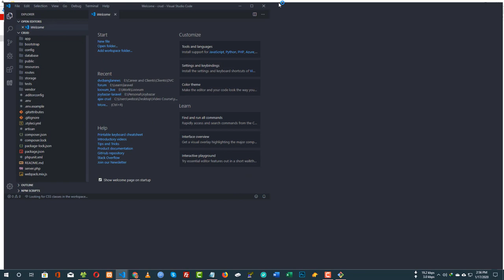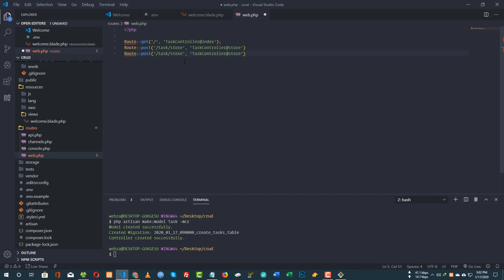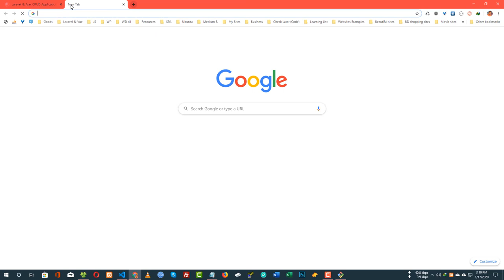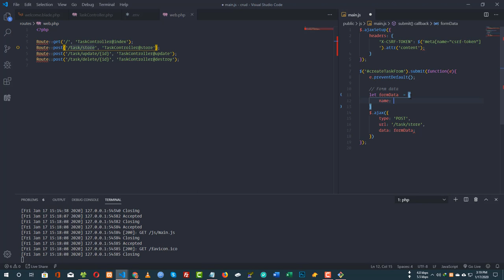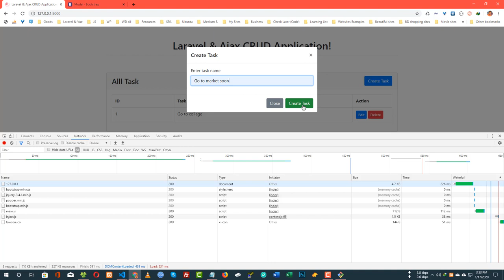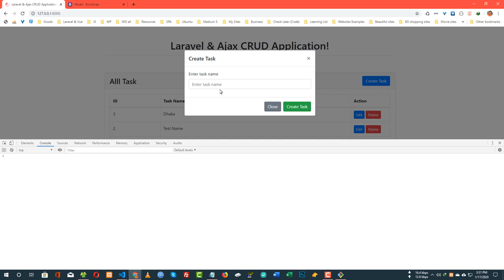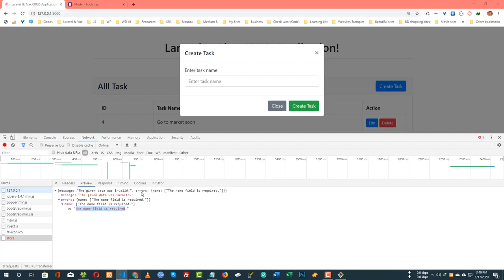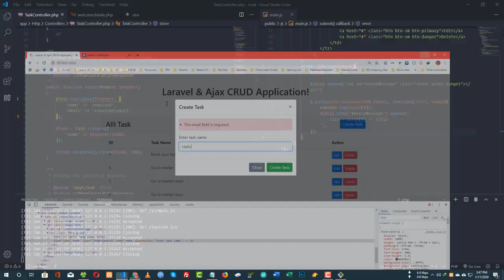Laravel & Jquery Ajax CRUD Application Tutorial Bangla - Part 1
CRUD Application using Laravel 6 and Jquery Ajax and Bootstrap Popup. All request goes through POST Method and showing validation, error, success message without reloading the page.